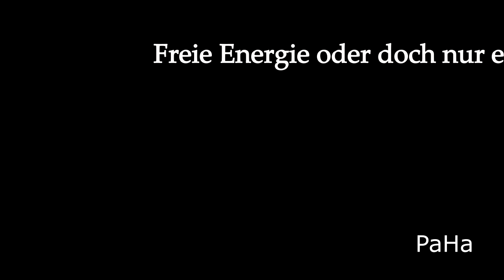Freie Energie, Magnetmotor alles nur Fake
Super PC um solche Videos zu bearbeiten
Neodym Magneten im Video
Auswahl an verschiedenen Magneten

Ein kleiner schneller Versuch mit Magneten an einem Lüfter, um Strom zu erzeugen.
Ist das möglich? Schau dir das Video an.

Freie Enerie oder doch nur ein kleiner Trick? Habe selber schon viele Videos zur freie Energie angesehen, merkte aber ,dass es etwas nicht ganz stimmt. Nun wollte ich einen Video drehen und das zeigen wie es wirklich mit dem Magnetmotor funktioniert!

Die Anhänger der freien Energie behaupten, Systeme zu ihrer Nutzbarmachung seien keine klassischen Perpetua-Mobilia–Maschinen, die durch die Kombination bekannter physikalischer Kräfte einen Leistungsüberschuss zu erzielen versuchen, d. h. mehr Nutzenergie bereitzustellen versprechen, als Primärenergie aus bekannten Energieformen zugeführt wird, dadurch den Energieerhaltungssatz verletzen und nach den anerkannten Prinzipien der Physik nicht möglich sind. Freie Energie sei vielmehr eine real existierende Form von Energie, die an jedem Ort so reichlich zur Verfügung stehen bzw. aus der Umgebung so ausreichend „nachfließen“ soll, dass ihre „Entnahme“ samt nachfolgender Umwandlung in klassische Energieformen den Energieerhaltungssatz nicht verletze. Dabei wird auch der Begriff der „neuen Physik“ oder „wahren Physik“ verwendet, die dies erklären soll.

Die Angaben zur Natur dieser freien Energie und zu den Möglichkeiten ihrer Gewinnung und Nutzbarmachung sind allerdings sehr widersprüchlich. Von Verfechtern der freien Energie werden für die postulierten Phänomene oft physikalische Begriffe verwendet, allerdings mit einer ganz anderen Bedeutung als in der wissenschaftlichen Physik. Dadurch soll der Eindruck erweckt werden, die Existenz der freien Energie sei wissenschaftlich anerkannt. Unter anderem zählen dazu
Der Wissenschaft ist eine solche freie Energie nicht bekannt, genauso wenig wie Wechselwirkungen, die eine Umwandlung in bekannte Energieformen ermöglichen könnten. Trotz wiederholter Behauptungen von Verfechtern der freien Energie, ihnen sei die Nutzbarmachung dieser Energieform durch sogenannte „Freie-Energie-Systeme“ gelungen, gibt es bislang keinen wissenschaftlichen Nachweis der tatsächlichen Existenz eines solchen Systems.

Die freie Energie (in der Physik Formelzeichen F gemäß IUPAP; in der Chemie hingegen gemäß IUPAC auch Helmholtz-Potential, helmholtzsche freie Energie oder Helmholtz-Energie A nach Hermann von Helmholtz) ist die Energie, die man benötigt, um ein System zu generieren, das bei definierter Temperatur T im thermischen Gleichgewicht mit seiner Umgebung steht. Sie ist ein thermodynamisches Potential, damit auch eine extensive Zustandsgröße